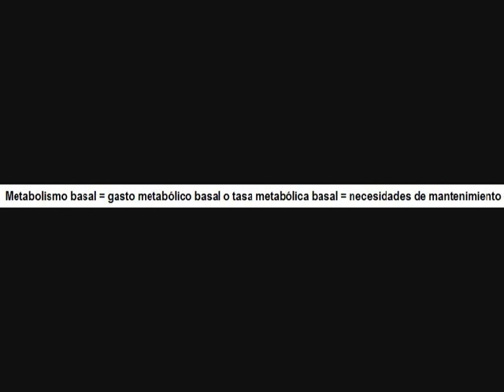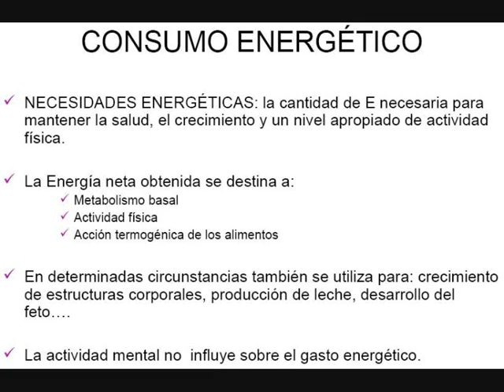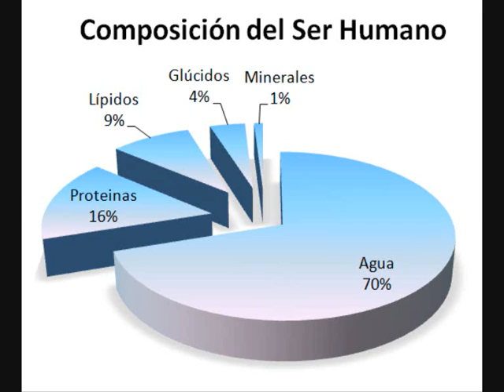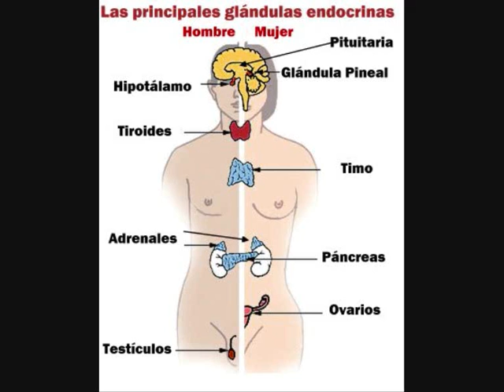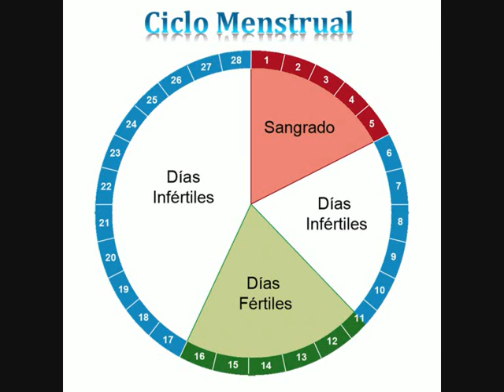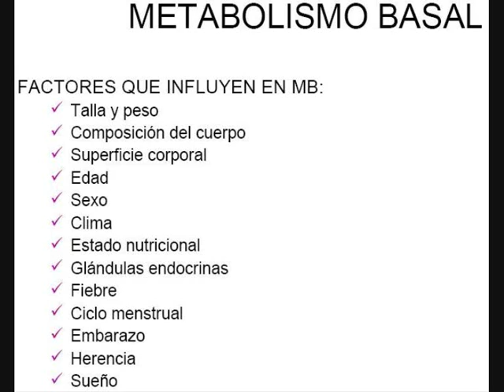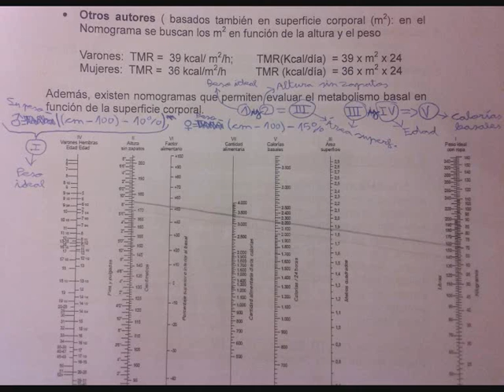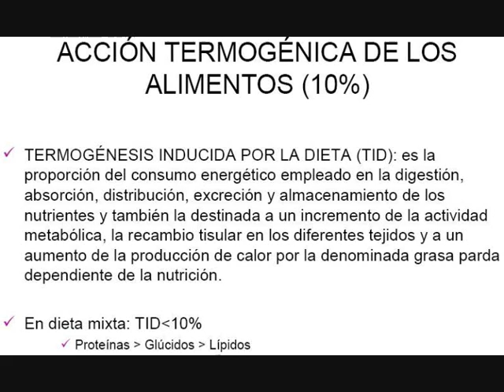Componentes del gasto de energía